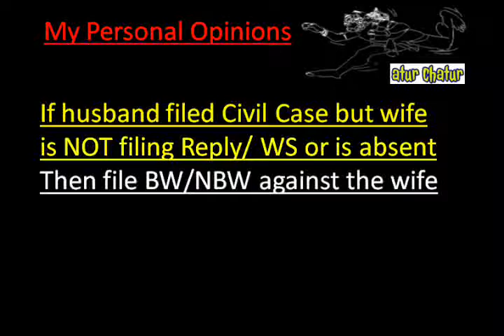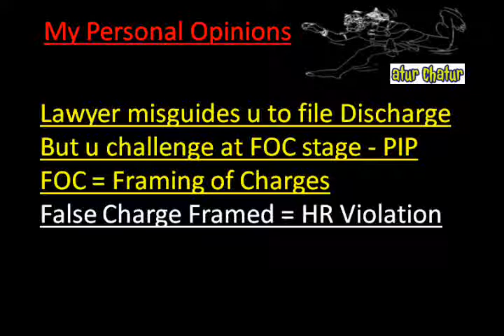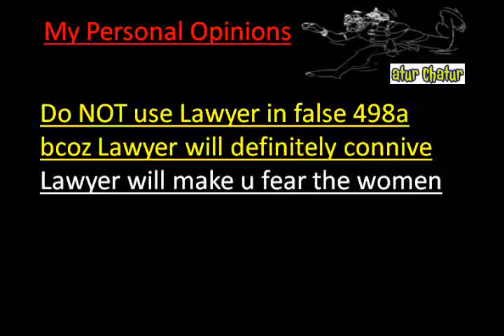Redbridge Top Lawyer NRI Legal Services Best Advocates Non Resident Indian Law Firm India